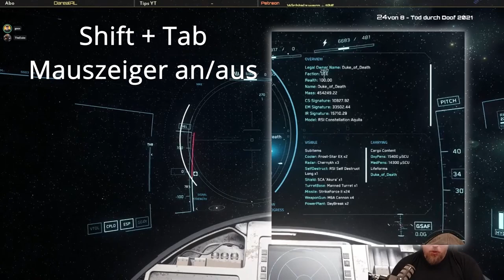Scannen, Finden, Verstecken - Tutorial | How-To | Star Citizen deutsch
Du solltest auf jeden Fall nicht nur die Basics kennen und verstehen wie das System hinter dem Scannen und aktiven Ping funktioniert, bevor es in naher Zukunft durch Komponenten verfeinert und ergänzt wird. So wie das System jetzt ist (etwa seit Alpha 3.13) , wird es mit ziemlicher Sicherheit bestehen bleiben.
Man braucht kein Mathegenie zu sein um die Funktionsweise zu verstehen. In meinem Livestream habe ich mich den Fragen gewidmet und einige Dinge herausgefunden, die mich zum Staunen brachten.
Star Citizen für Groß, Klein, Alt und Halbalt, Mann, Frau, Emu, Hamster sowie Fortgeschrittene und blutende Anfänger.
Bitte Abo, Glocke und Like nicht vergessen! Schau gerne auch in meine 🔴 Livestreams rein.

Werbung und Partner
Tobii Eye Tracker 5 mit Rabatt - Mit dem Kopf schauen und den Augen Ziele markieren. Beste Hardware von mir empfohlen!

Als Outlaw (vereinfacht: Pirat) machen meine Freunde und ich das "Verse" in Star Citizen unsicher. Unterhaltende Informationen mit Laserbeschuss und einem Augenzwinkern hinter der Augenklappe.